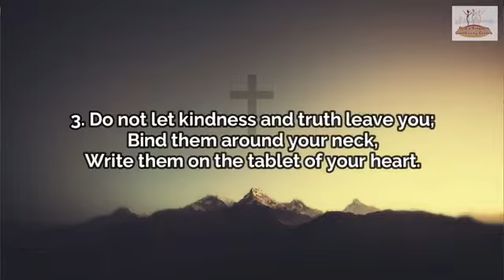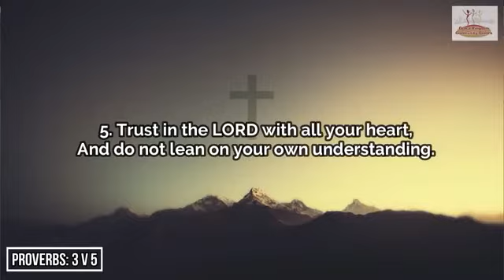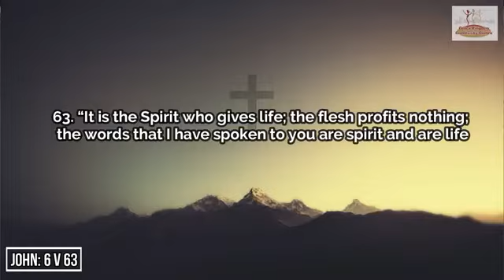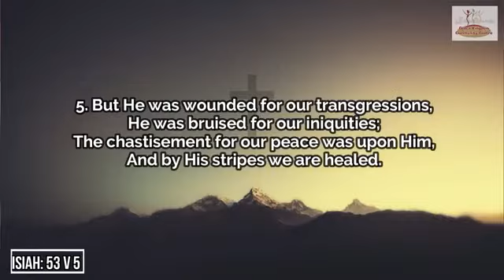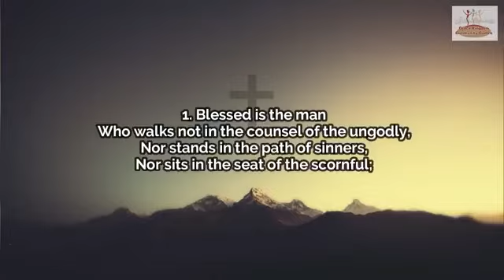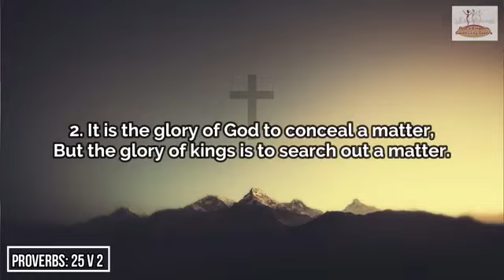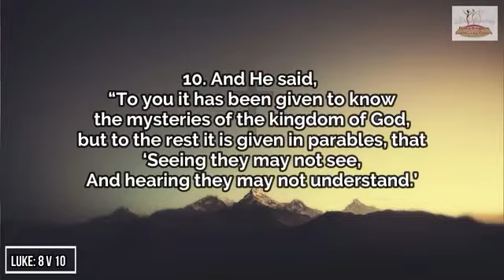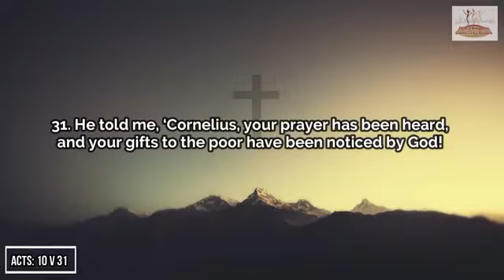Never Stop Growing Part 5 | Apostle Wanka | GKCC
Join in as Apostle Wanka from Grace Kingdom Community Centre shares a powerful word on growth.

Its the priority of every believer to grow and make sure that they stay growing. Everyday we learn something new, and in the Kingdom Of God we always learn. Valuing growth is vital to keep matured in the Kingdom of God.